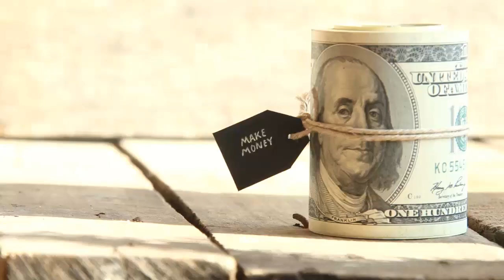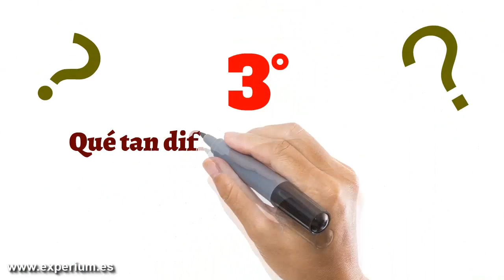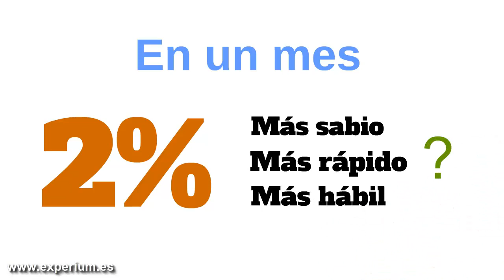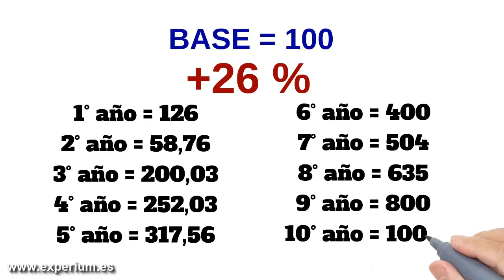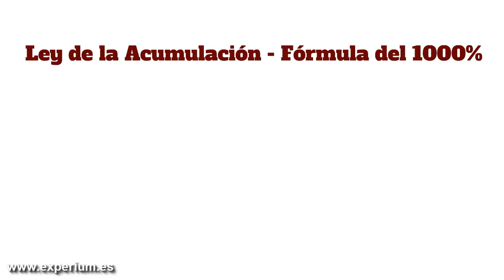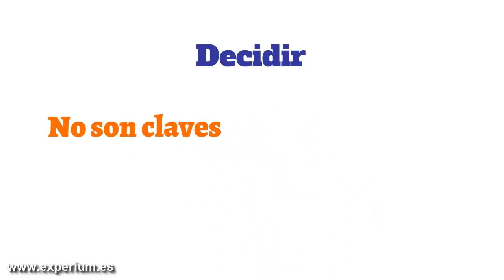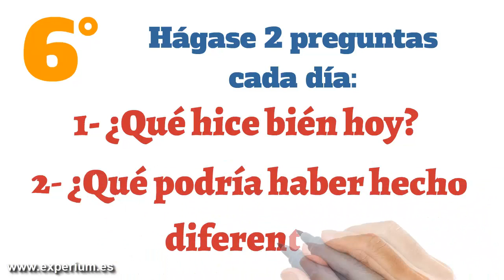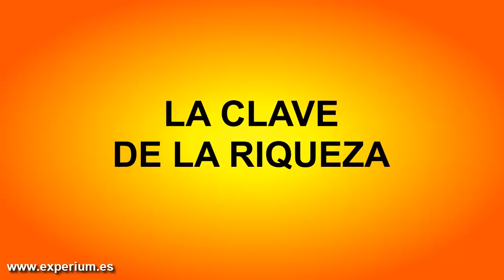Cómo Convertir Tu Ingreso Anual En Tu Ingreso Mensual // Formas de GANAR mas Dinero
▼ABRIR▼ Convierte tu Salario en Riqueza y Abundancia en poco tiempo.  Aprende como GANAR DINERO con trucos que puedes usar a tu favor.  Conocerás la formula del 1000%, la ley de la acumulación y que es la LEY DE PARETO.

// CONECTA CONMIGO //

Vídeos imprescindibles